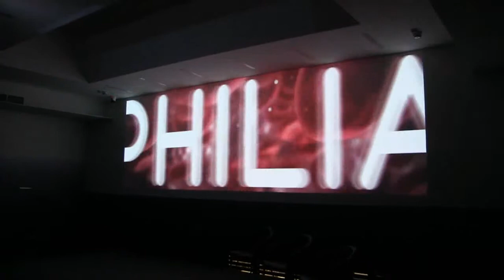Emofilia, come si fa a personalizzare la profilassi?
Intervista alla Dott.ssa Angiola Rocino Responsabile del Centro Emofilia, Ospedale San Giovanni Bosco, Napoli.